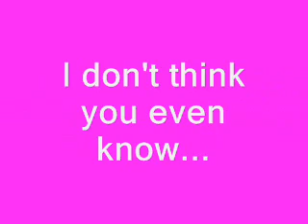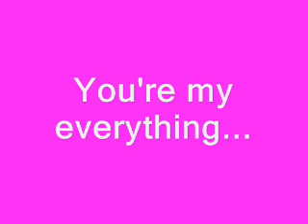I love Hal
I love this song, so I set it to some pics.